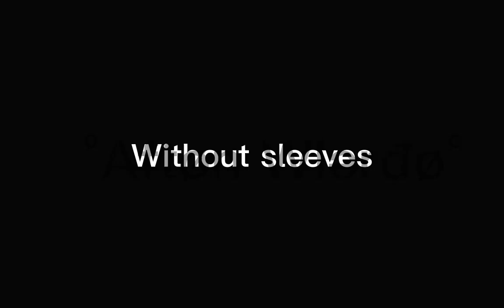I drew Michael Afton bc I was bored- | Gacha x Art?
MIKOL I NEED YOUR HAIR PLSSSS

GIVE MEHHH ITS SO GLORIOUS 😍😍😍😍